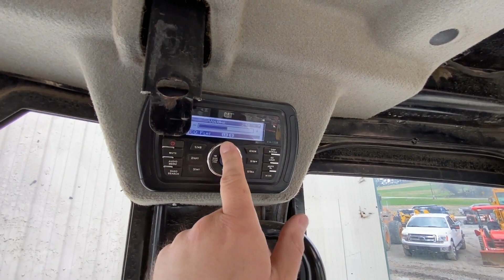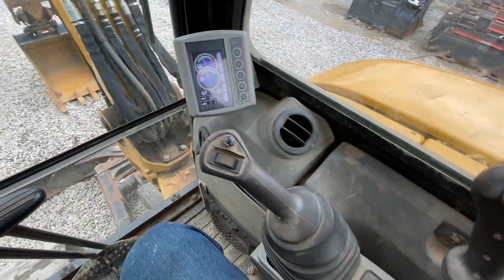2018 CATERPILLAR 305E2 For Sale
ROCK BOTTOM WHOLESALE PRICING. Came From A Dealer Rental Fleet, 3022 Hours, Enclosed Cab,  Heat & Air, Radio, 2 Speed, Hydraulic Thumb, AUX Hydraulics, Rear Camera, 78” Hydraulic Angle Backfill Blade, 40 HP Caterpillar Diesel, 22” Tooth Bucket, Mechanical Coupler, 16” Rubber Tracks, 12'8" Max Digging Depth, 11435 LBS Operating Weight

 SERIAL#: CAT0305ECH5M06446

 STOCK#: 301206